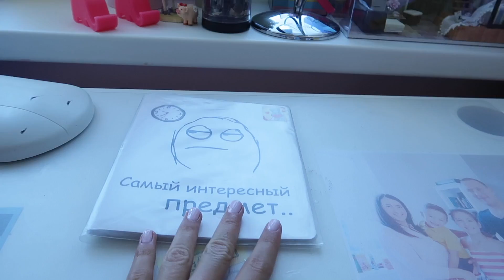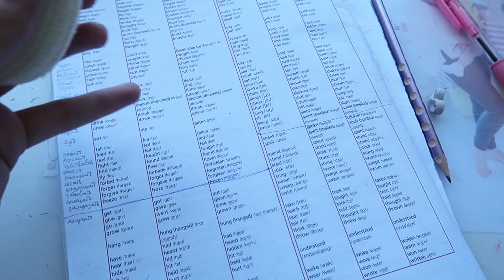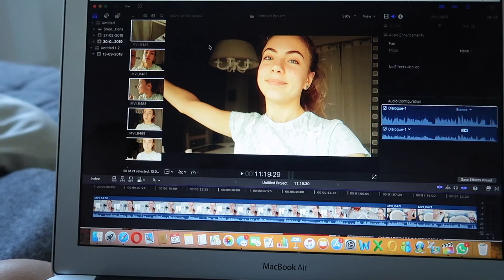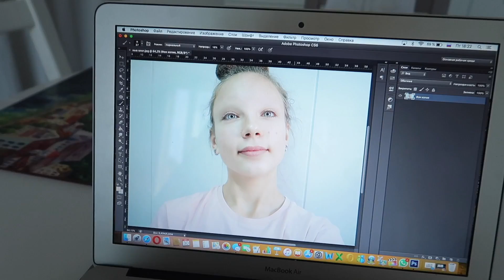НЕДЕЛЯ ВЛОГОВ ДЕНЬ 6 // ГОТОВЛЮСЬ К ШКОЛЕ